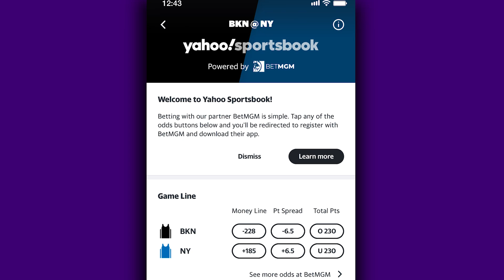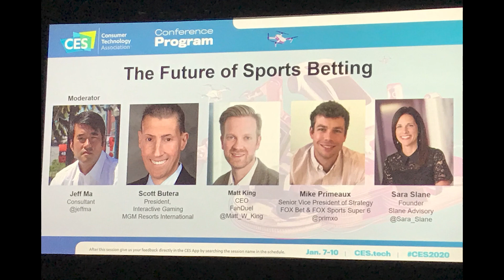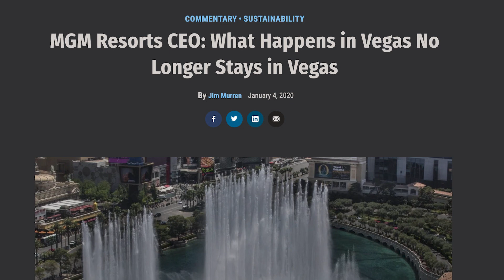MGMMinute | January 13, 2020 | MGM Resorts